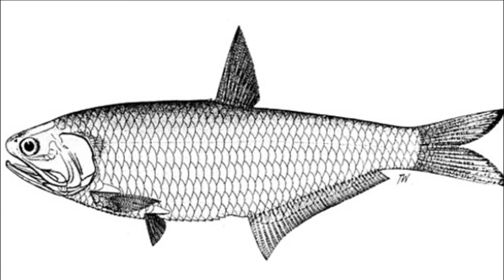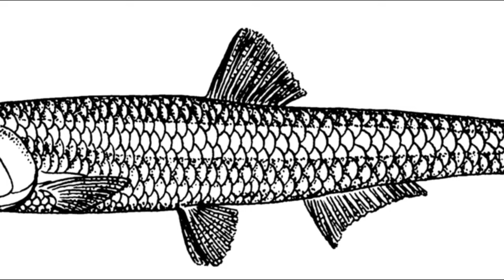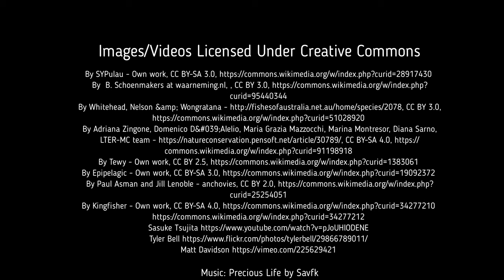Facts: Anchovies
Quick facts about anchovies, tiny schooling marine fish that are essential to the food web! The anchovy (Engraulidae). Anchovy facts!

Brenneman, William Max, and Ross, Stephen T.. The Inland Fishes of Mississippi. United States, University Press of Mississippi, 2001.

Biology and Ecology of Sardines and Anchovies. United Kingdom, Taylor & Francis, 2014.